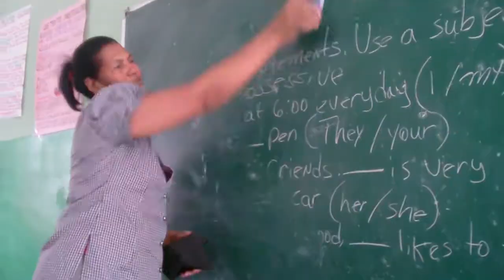Convocatoria a Pruebas Nacionales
Para todos los alumnos con materias pendiente.